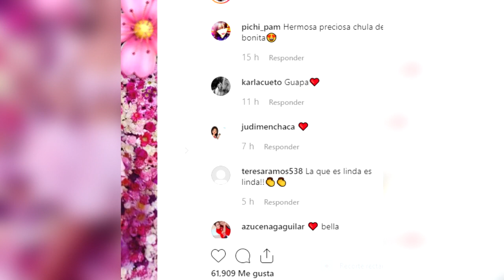GERALDINE BAZÁN ENCIENDE LAS REDES CON LOOK ROSA ESPECTACULAR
AQUÍ ENCONTRARAS LAS NOTICIAS DE TUS ARTISTAS FAVORITOS
Si te gusto BREVES DEL ESPECTACULO te va a encantar nuestros canales
CARTOGAMER